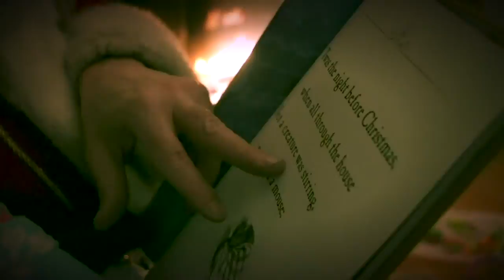I saw Santa....TWICE!!!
Nobody believes me, but I really did see Santa twice, once when I was three and once when I was five. Of course daddy filmed it and now I have proof! :-) Merry Christmas and have a loving new year!